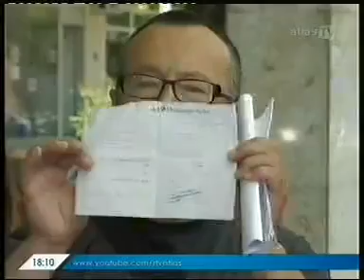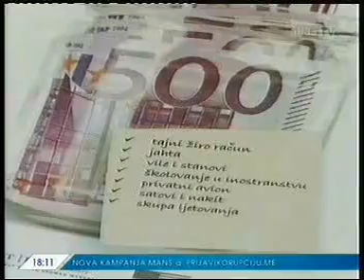23-06-2015 ATLAS - MANS poceo novu kampanja u borbu protiv korupcije